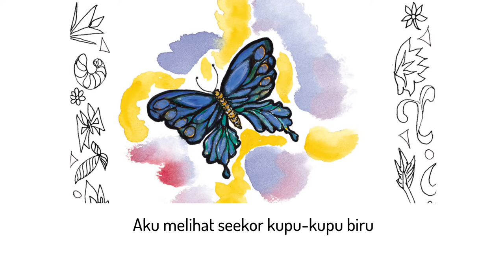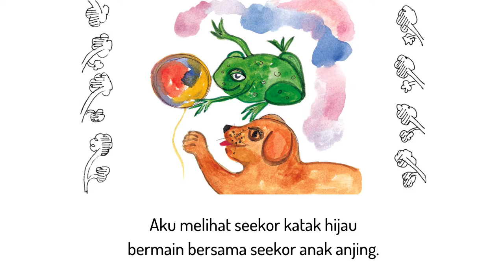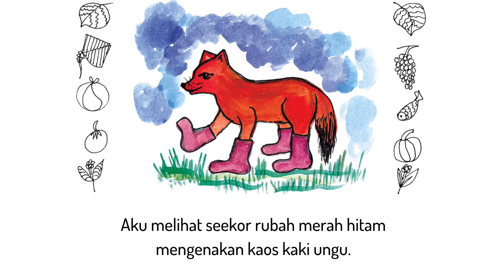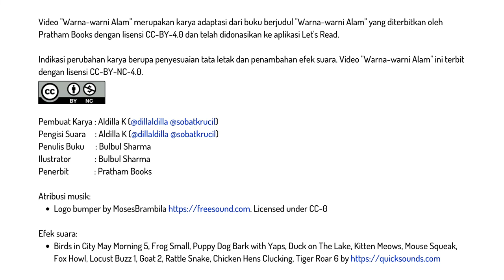Audio Book "Warna-warni Alam" Gemari Baca | Let's Read Indonesia